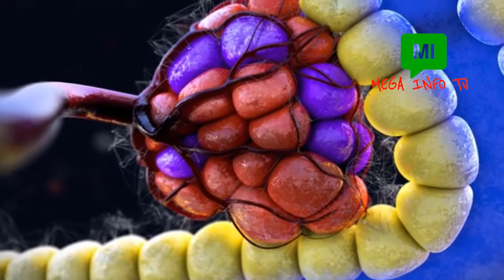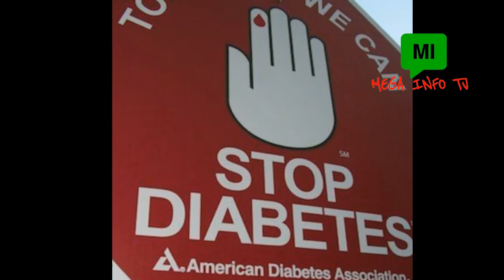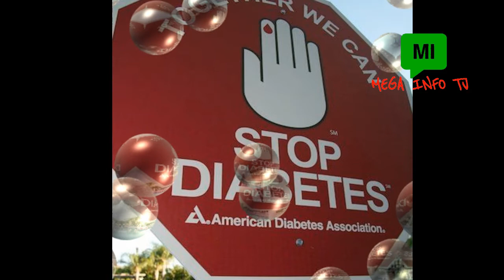No More, Diabetes | Shugar Ka Ilaaz Daryaft | hogaya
Now say Good Bay Diabetes. Pishly Maheny Dec.2018 Ko Amrican Doctors ne Shugar ka Mukamal Ilaj Daryaft Kar liya he.
Amriki Doctors ne Ek Dawai Banai he. Jis ka Naam (Harmoin) Rakha he jo Shugar ko Jar se Khatam Kardegi.